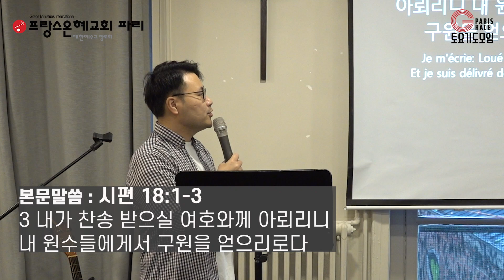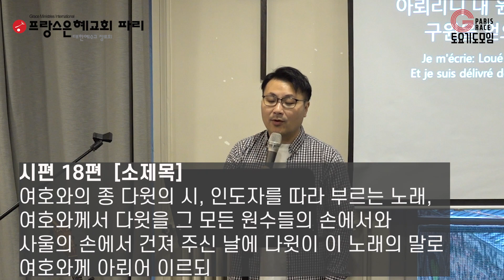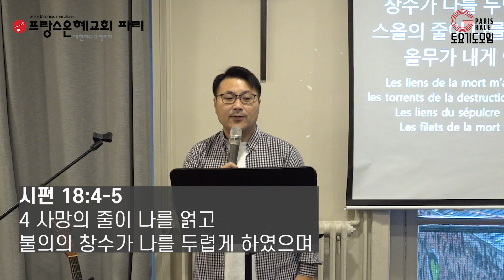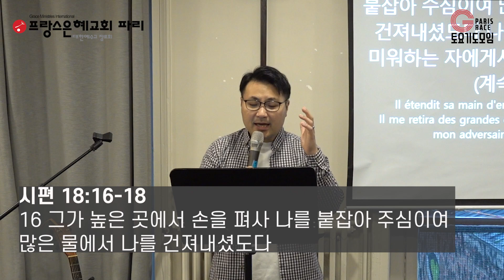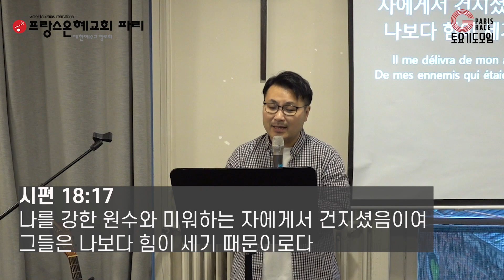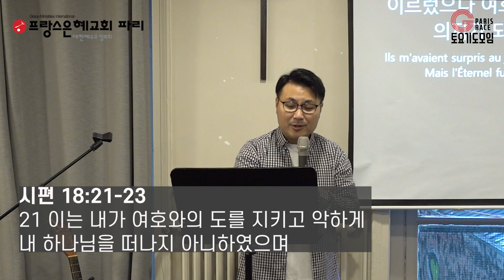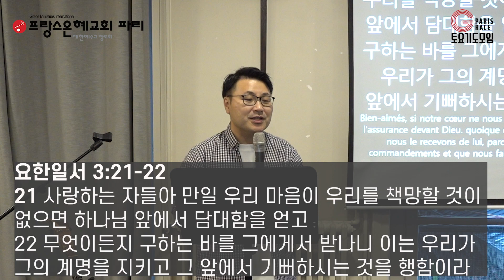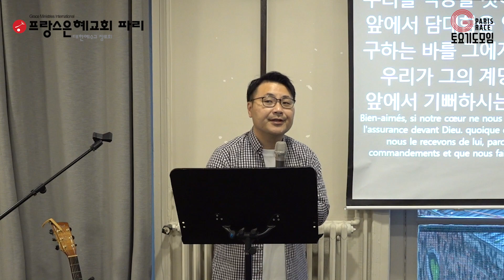[프랑스 은혜교회 파리] 2023년 11월 18일 토요기도모임 말씀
프랑스 파리은혜교회 토요기도모임  송준호 목사

제목:  "나의 힘이신 여호와여 내가 주를 사랑하나이다"
          Je t'aime, ô Éternel, ma force!

본문:  시편 18:1-3 Psaumes

[예배시간]

주일예배 15h30
새벽기도 7h (선교센타)
화요성경공부 19h
토요기도모임 8h 30

[교회 주소]

24, rue des archives 75004 PARIS (Metro 1, Hôtel de ville)

19, rue berthie albrecht 92220 BAGNEUX

[대표전화]
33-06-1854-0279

[인스타그램]
eglise_parisgrace

교회/단체 명: “Eglise Grace de Paris”  프랑스 은혜교회